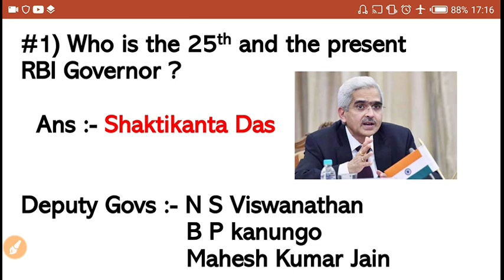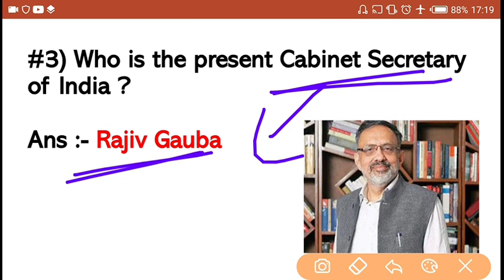|| Top 10 Govt office Beares of India || Updated as on 19-09-2019 ||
Top Govt Office bearers of India
Three magical things waiting below which you  alone can do it
@Share our Channel and  Videos
If you like the video content